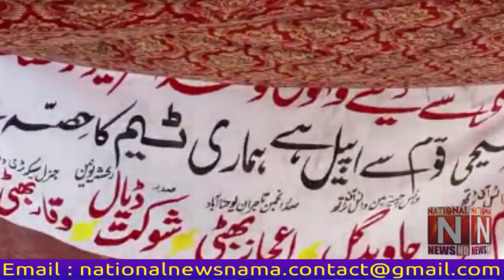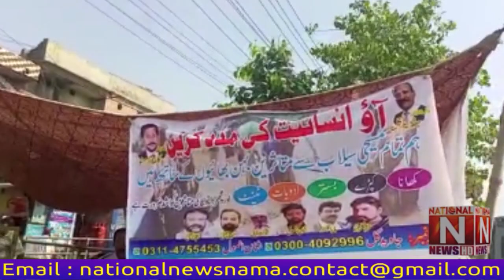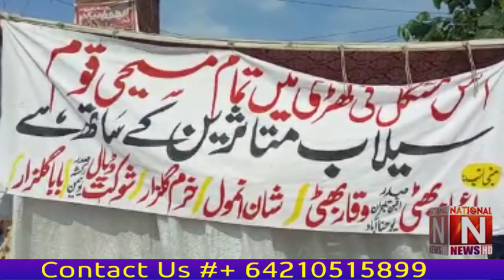Aid camp for flood victims in Yohanabad by Voice of Truth ministry. (National News Nama)